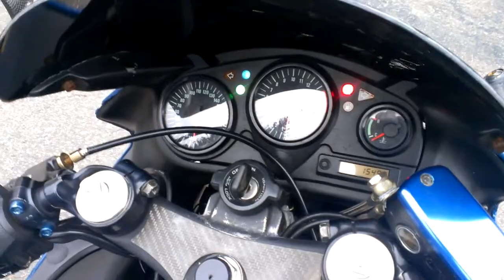2000 CBR F4-STARTUP & WALKAROUND!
My Honda cbr f4 startup and walkaround. Figured I'd take one more ride before I take the battery out. Gotta little work to do to it before spring. Can't wait for nice weather.